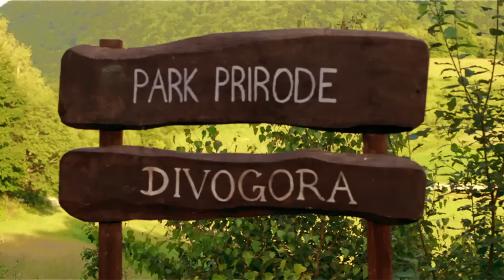JELENA ROZGA - ODO' JA ("KUD PUKLO, DA PUKLO" - SOUNDTRACK)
Jelena Rozga je otpjevala uvodnu špicu "Odoh ja" za novu seriju "Kud puklo, da puklo", koja se prikazuje na Nova Tv.

© JRFC / Nova Tv